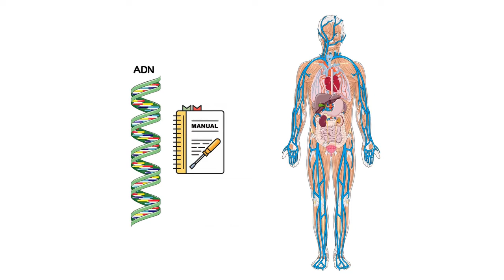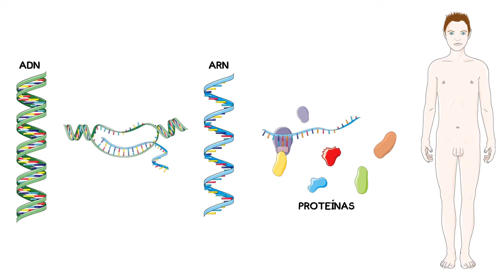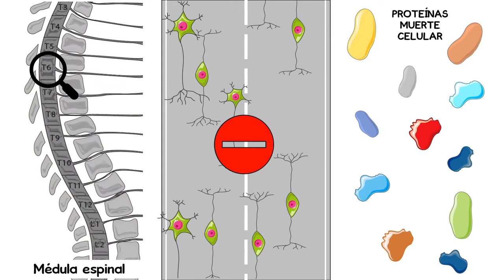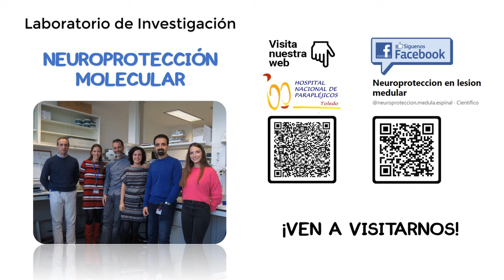¿Qué investigo? SemanadelCerebro Altea Soto Neira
Altea Soto Neira, perteneciente al Grupo de Investigación “Neuroprotección Molecular” del HNP, estudia los microARNs como posible tratamiento neuroprotector en la lesión medular y nos cuenta qué son los microARNs y qué función tienen en la lesión medular.